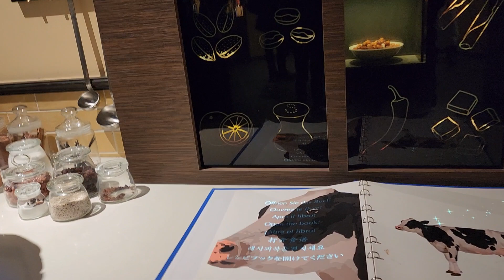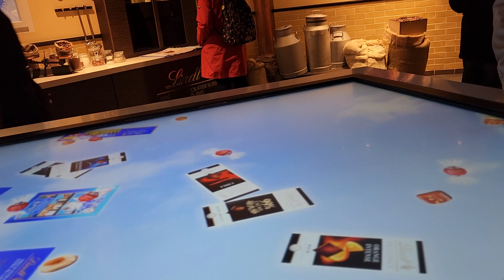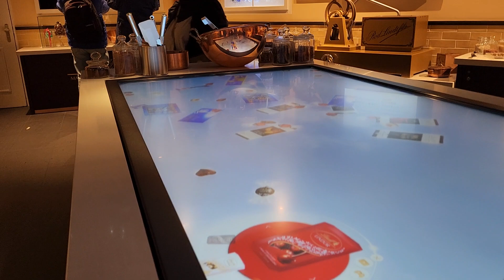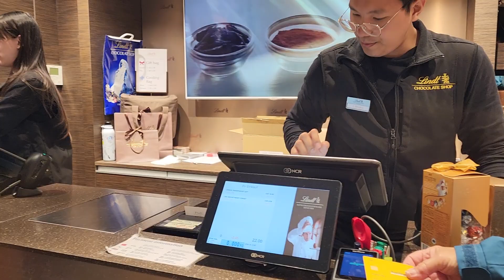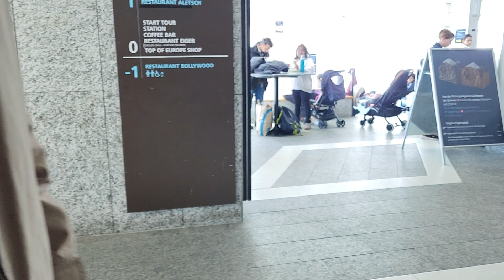ออกจากถ้ำน้ำแข็งบนจุงเฟรา (Jungfrau )เสร็จแล้วเขาให้มาทางนี้ต่อเลยข้างในมีอะไรพิเศษ !!